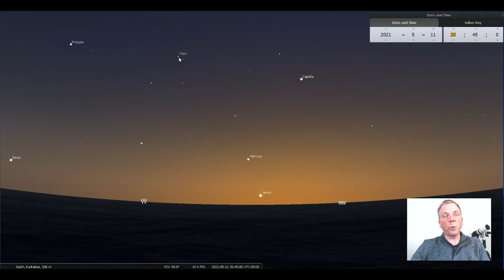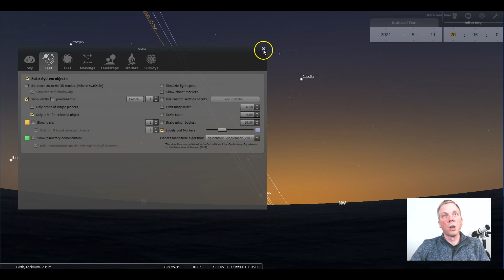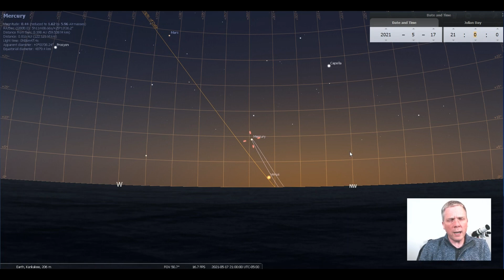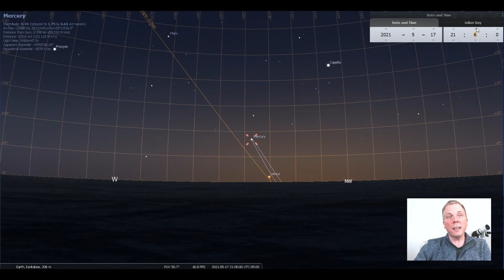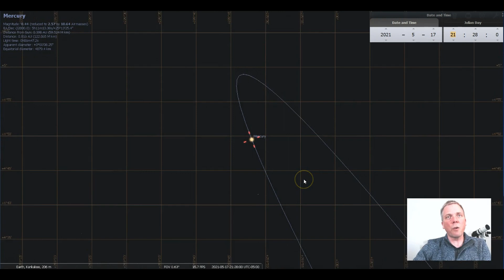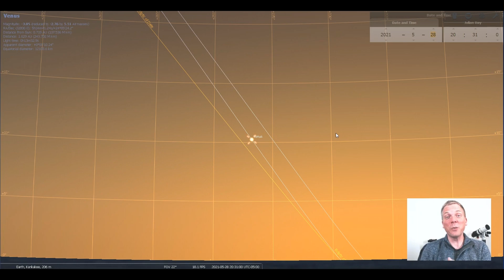See the planet Mercury (and Venus!), May 2021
Mercury is quick - it rises above the horizon and falls back into the Sun's glare quickly, in just a few weeks. Catch the innermost planet naked eye as it pops up above the horizon higher than it often does, joined by Venus, and - for a few days - the Moon. When? Where? How to see? Watch and find out. See what's up in the night sky every week with "Eyes on the Sky" videos, astronomy made easy.